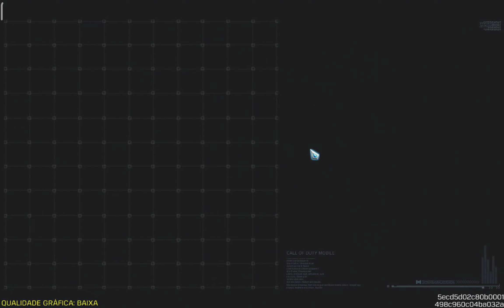Squad BrB , Dedo , Shaka , Barraum e Brabo.